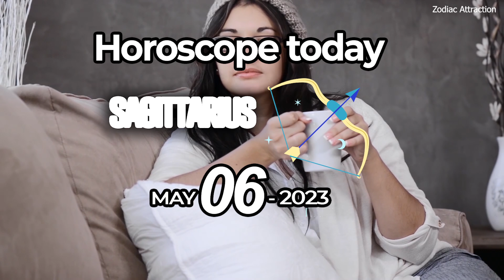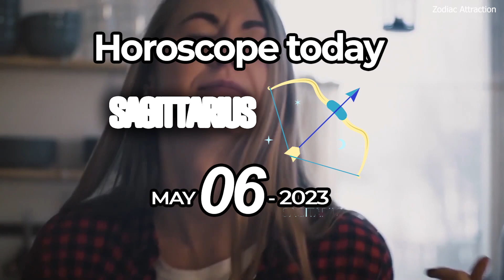Sagittarius ♐ 😨 𝐁𝐈𝐆 𝐒𝐔𝐒𝐏𝐑𝐈𝐒𝐄 😨 horoscope for today MAY 6 2023 ♐sagittarius tarot MAY 6 2023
discover what destiny has prepared for you every day, zodiac attraction chanel with our reading and daily horoscope totally free!! today's horoscope sagittarius - may 6 2023, - ♐️ look at your sagittarius prediction may 6 2023, ❤️

sagittarius horoscope may 6 2023, zodiac attraction today's horoscope may 6 2023, on your favorite channel, sagittarius daily horoscope may 6 2023, discover what destiny holds for you in love, health and money.

sagittarius daily horoscope may 6 2023, free horoscope

sagittarius horoscope today may 6 2023,
daily horoscope sagittarius may 6 2023,
horoscope sagittarius may 6 2023,

zodiac attraction, sagittarius daily love reading,sagittarius love horoscope,sagittarius work horoscope,sagittarius money horoscope, sagittarius may 6 2023, sagittarius may 6 2023, zodiac attraction chanel

sagittarius love horoscope may 2023
sagittarius horoscope jennifer walker zen - the intuitive empath
sagittarius horoscope sacred knowledge tarot
sagittarius horoscope butch tarot
sagittarius horoscope lilly light tarot
sagittarius horoscope eat read love inc
sagittarius horoscope minnow pond tarot
sagittarius horoscope the love messages

horoscope today,
sagittarius horoscope today,
sagittarius,
horoscope for today,
horoscope for today may 6 2023,
sagittarius today horoscope, may 6 2023,
sagittarius horoscope may 6 2023,
sagittarius horoscope today,
sagittarius daily horoscope may 6 2023,
horoscope
today sagittarius horoscope may 1 2023,
sagittarius love horoscope may 1,
may 1 sagittarius horoscope,
tarot,
today sagittarius horoscope,
zodiac,
sagittarius horoscope for today,
free daily horoscope,
horoscope for today sagittarius,